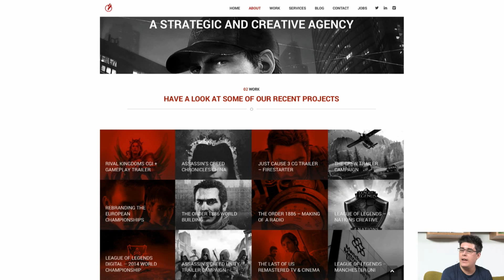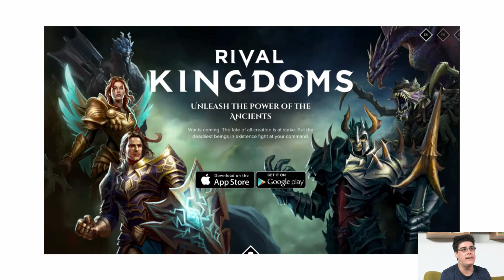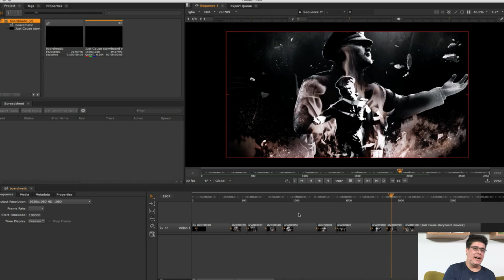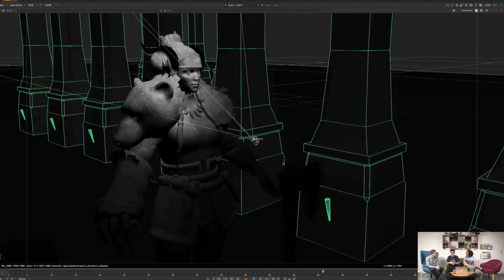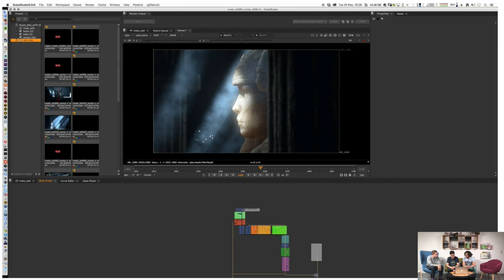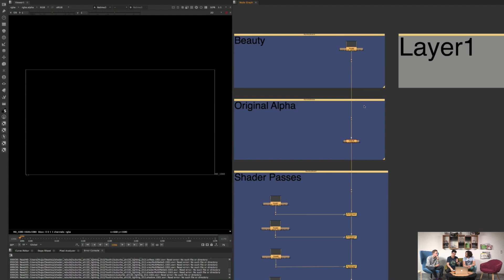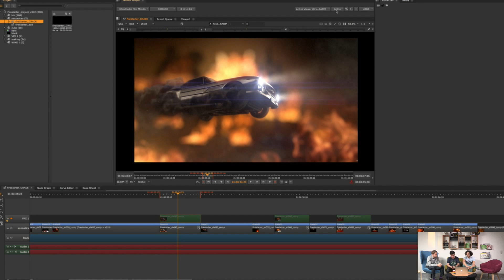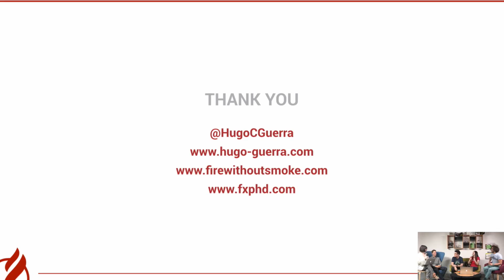Foundry Sessions | Get Your Game On With Hugo Guerra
What an inspiring session! Hugo Guerra, formerly Head of NUKE at The Mill, now Independent VFX Supervisor / Creative Director to showed off how The Foundry’s tools were used on Fire without Smokes’ games cinematics for Just Cause 3 & Rival Kingdoms.